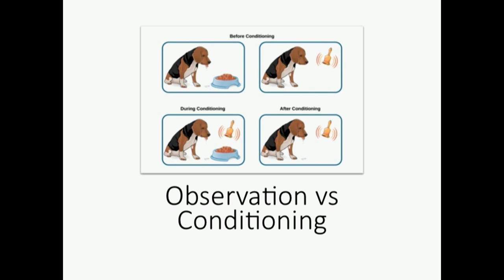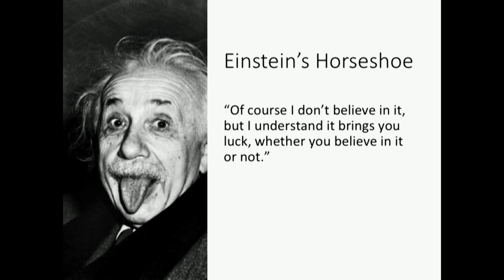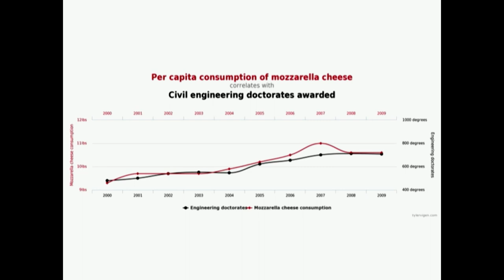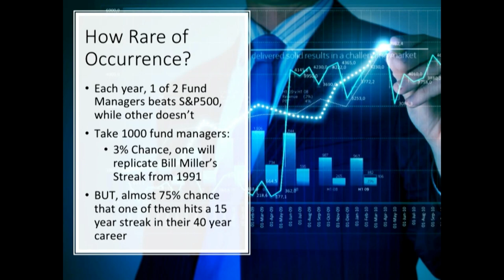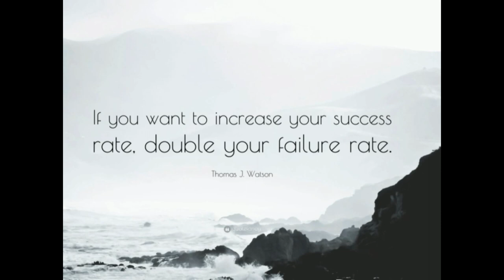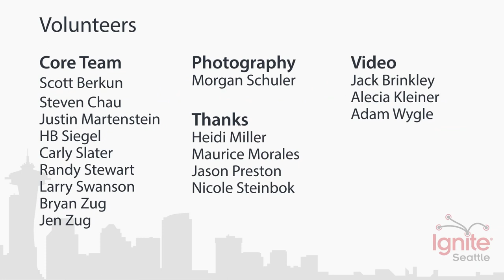Obsession With Causality - Andrei Borodin